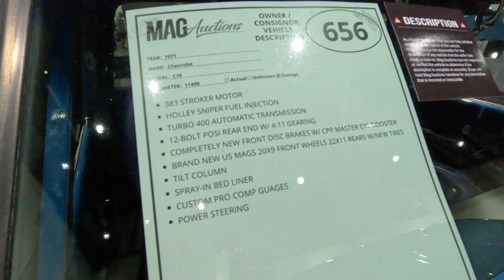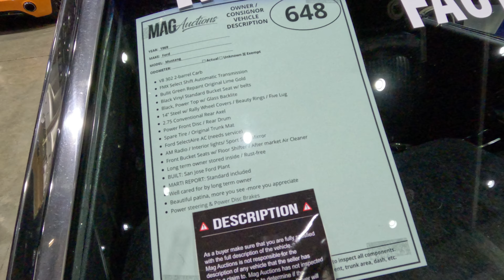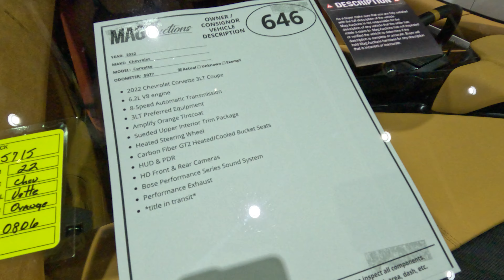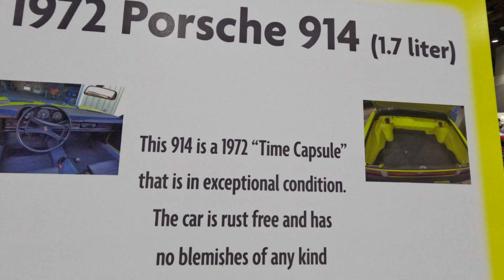2024 Hot August Nights MAG Auction Preview - 8/9/24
On August 9, 2024, we participated in the Hot August Nights MAG Auction Preview.. Many beautifule cars were up for auction and sold.  Hope you like the video.  Enjoy!

Music